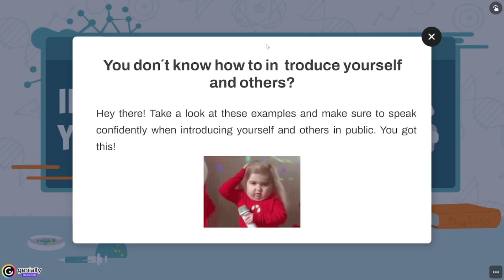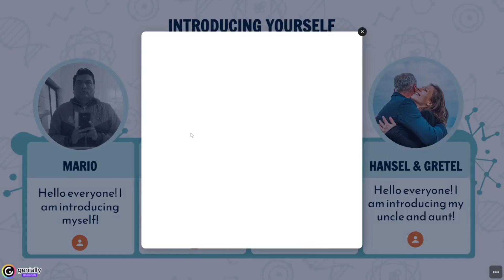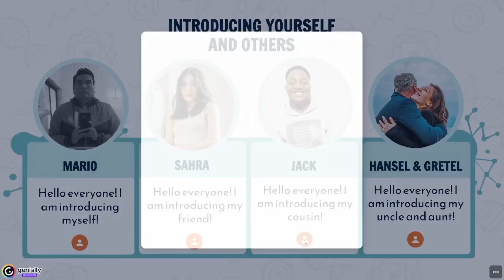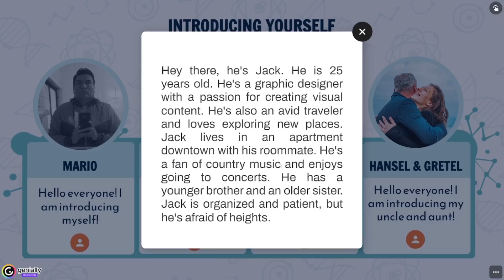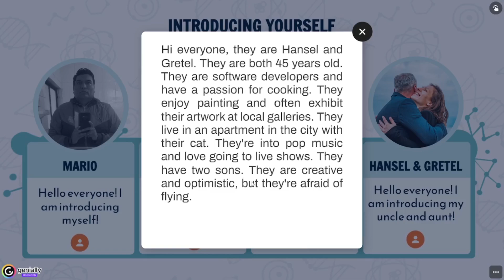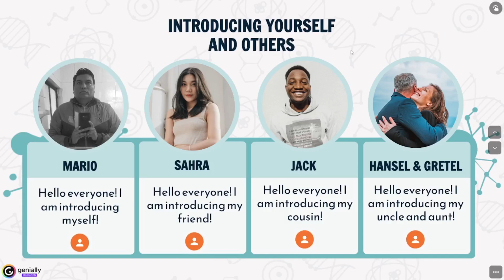Introduce Yourself Like a Pro in English! Examples.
Want to make a great first impression in English? 🌍 Learn how to introduce yourself with confidence and style in this easy-to-follow guide! Perfect for students and anyone looking to improve their English speaking skills. 🚀📚✨